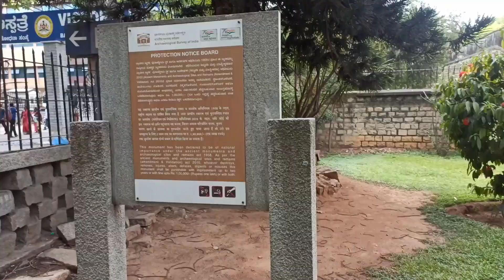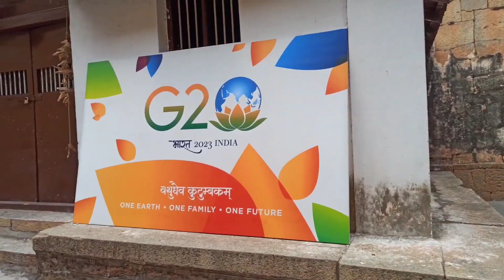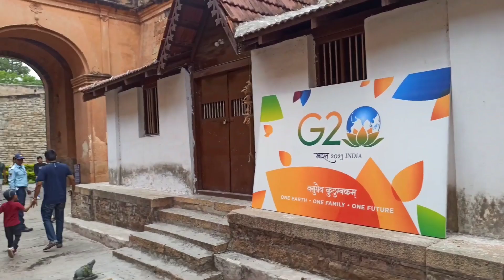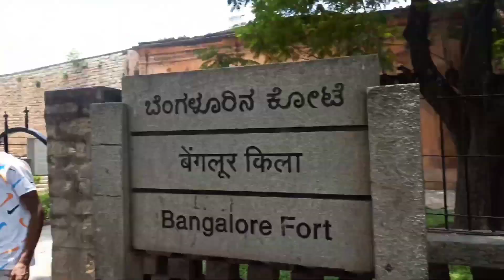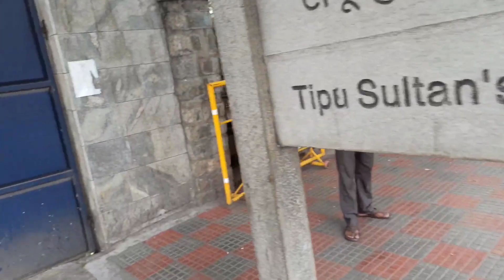Tipu Sultan Bangalore Fort Summer Palace tousif stk vlog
Hello guys nera up vlog channel hai keep support